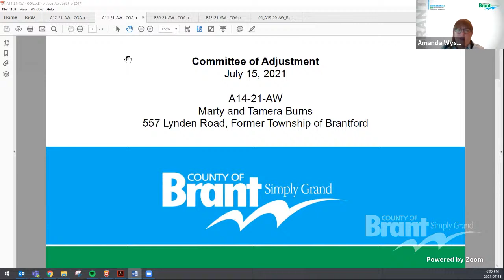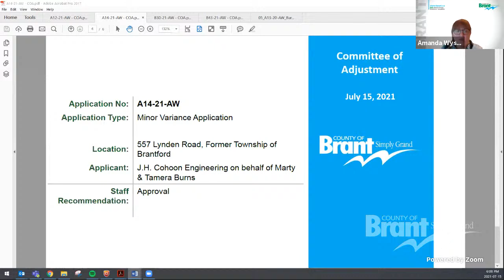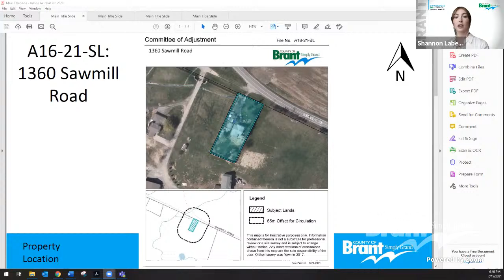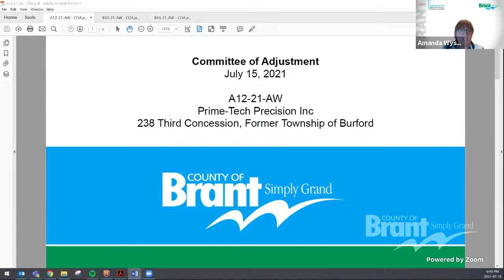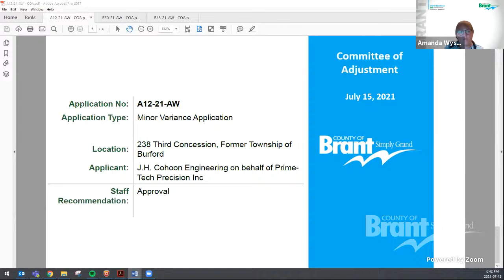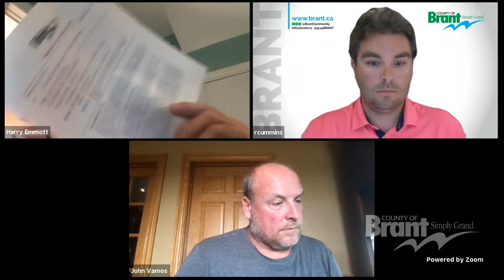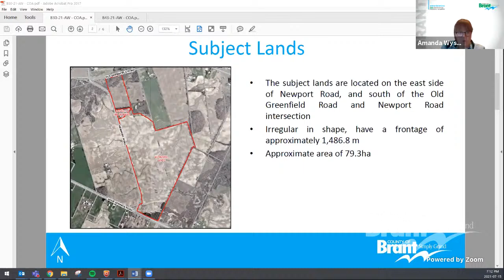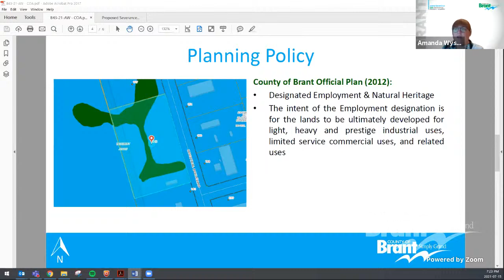Committee of Adjustment Meeting | July 15, 2021